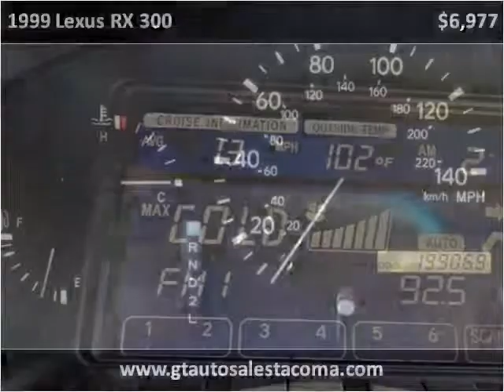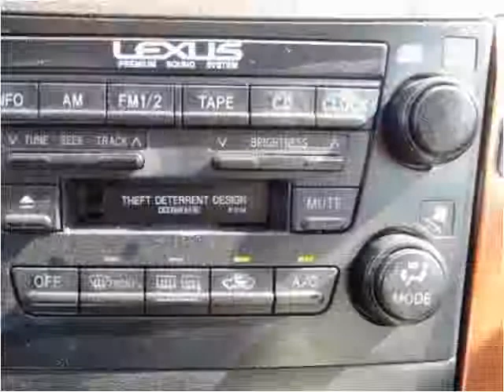1999 Lexus RX 300 Used Cars Tacoma Seattle WA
This 1999 Lexus RX 300 is available from GT Auto Sales & Service.